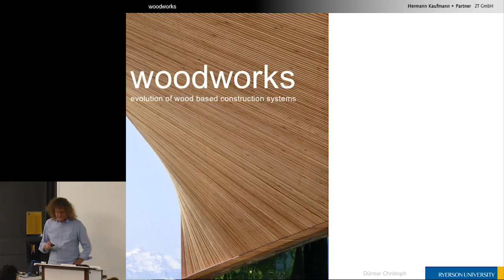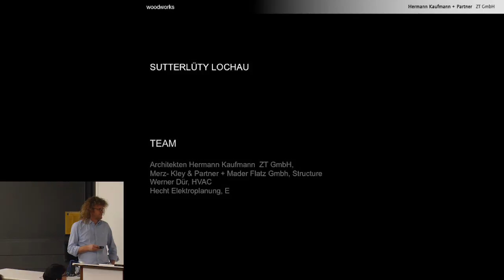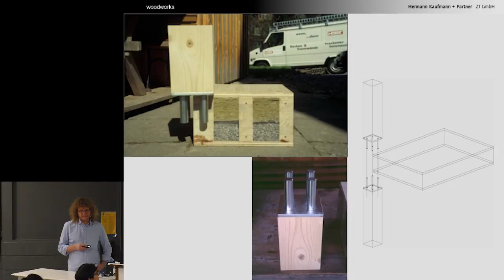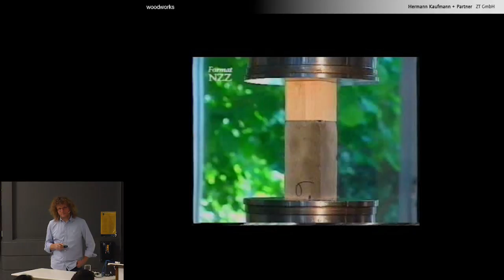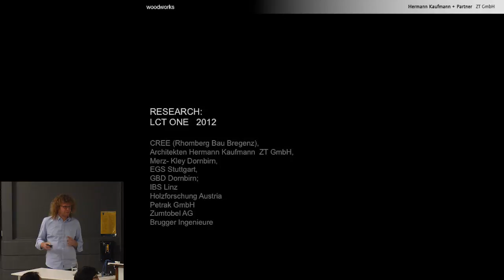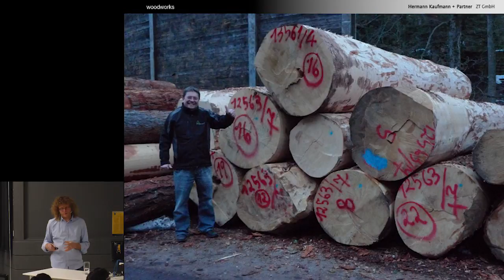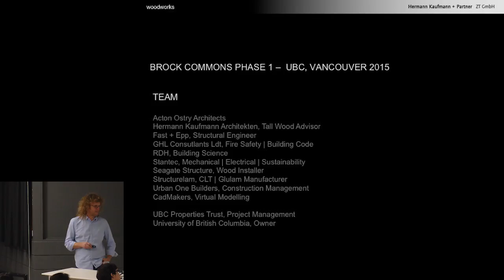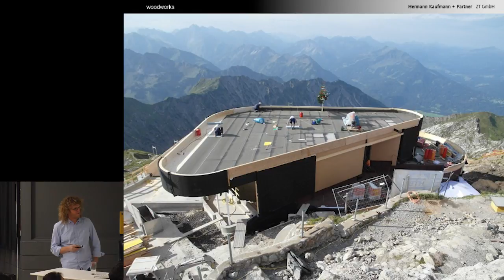2017/18 Architecture Lecture Series - Lecture #5 with Christoph Dünser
Christoph Dünser of Hermann Kaufmann Architects speaks about the 'Evolution of Wood Based Construction Systems' at the Department of Architectural Science of Ryerson University. Recorded February 7, 2018.